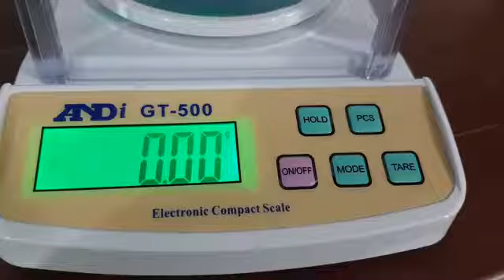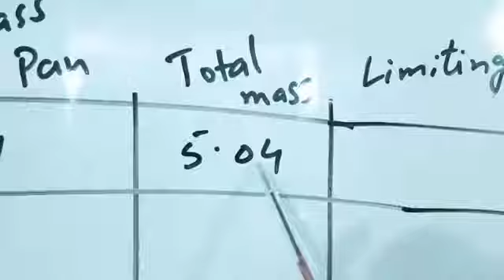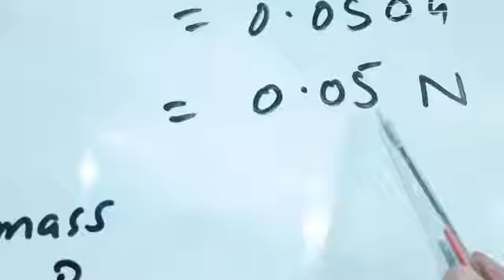Experiment 3.2: Find the force of limiting friction by rolling a roller on a horizontal surface.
Find the force of limiting friction by rolling a roller on a horizontal surface.